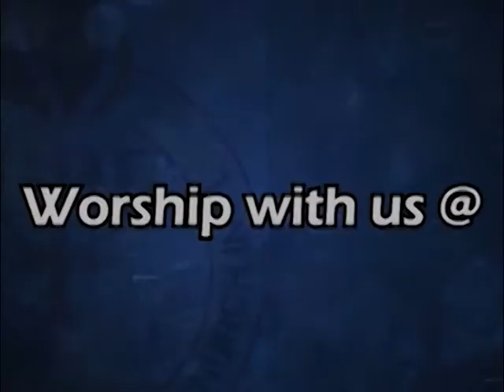WONDERFUL!! HOW DID THE PROPHET DISCOVERED THESE MYSTERY?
Christ Restoration Bible Church International is commissioned by God to preach the Gospel of salvation and Restoration to all nations of the world. God has mandated us to bring Healing to the sick, Hope to the hopeless, reconciliation to homes, Freedom to the  captives, Deliverance to the oppressed, help to the needy and Prophetically restores destinies around the  globe .
Are you depressed, oppressed,sick, poor,  afflicted, broken, wounded, marital issues,under bondage, barren, jobless, homeless and family crisis? Don’t forget the Bible says In Psalm Chapter 34, Verse 19, Many are the afflictions of the righteous but the Lord delivereth him out of them all.
Worship with us and meet Jesus Christ  @ CHRIST RESTORATION BIBLE CHURCH INTERNATIONAL ( A.K.A SOLUTION ARENA) as you will receive your SALVATION, PROPHECY, HEALING &  DELIVERANCE through the anointed Prophets of God, Prophet S.M Aigbe and Prophetess Faith Aigbe at  CRBCI,Abuja,Nigeria.

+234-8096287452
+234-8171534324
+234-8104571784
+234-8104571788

1) ZENITH BANK
(PARTNERSHIP ACCOUNT)
2) ECOBANK

     Every Sunday, 8:00am -  Breakthrough & Miracle Service
     Every Tuesday, 2:00pm  - Faith Clinic (Raw Deliverance & Healing Service)
     Every Friday, 6:00pm -Bible Study and Prophetic Prayers